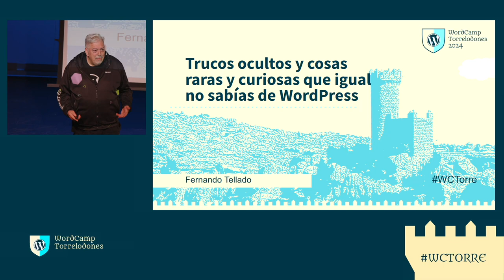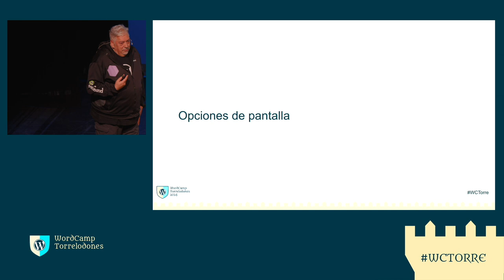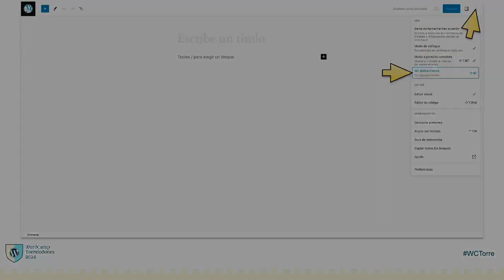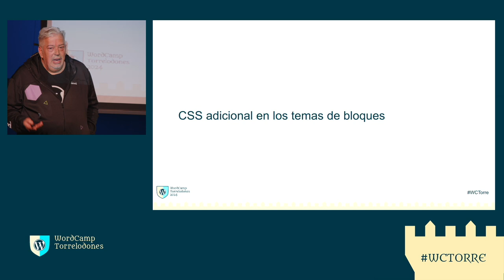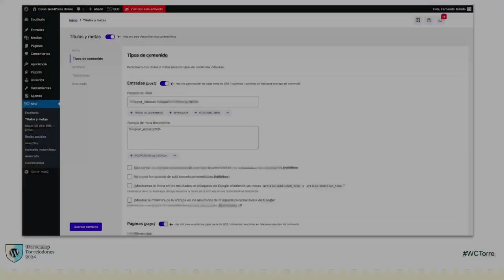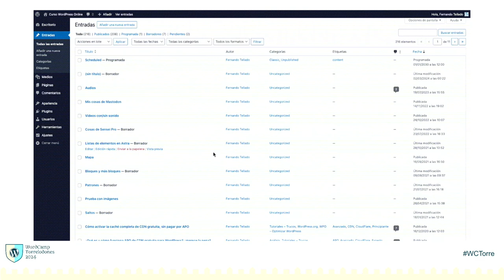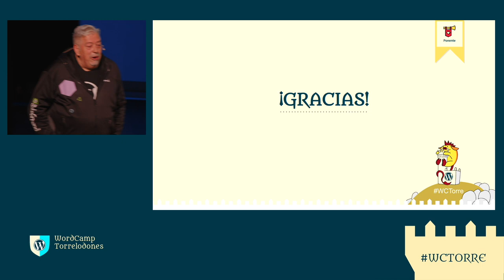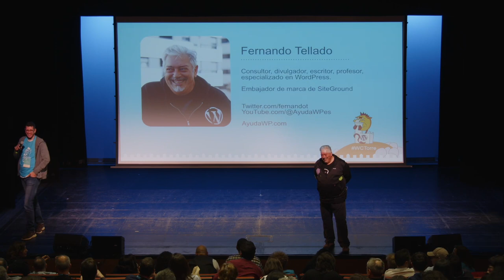Trucos ocultos y cosas raras y curiosas que igual no sabías de WordPress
Aunque lleves usando WordPress durante años hay montones de trucos, utilidades y cosas extrañas, incluso bizarras, que puede que te sorprenda que siempre han estado ahí.

En esta charla te contaré algunas de las cosas raras que he descubierto, algunas realmente útiles, y otras simplemente curiosas.

Desde sorpresas en el editor del sitio hasta trucos ocultos de SEO, WordPress es una herramienta realmente potente, con un montón de secretos desconocidos y ajustes realmente útiles para usuarios de cualquier nivel de conocimientos.